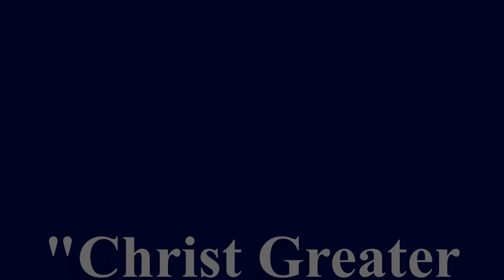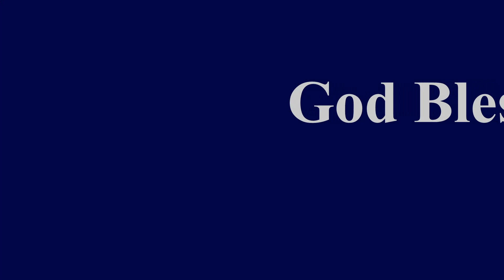Christ Greater than Moses